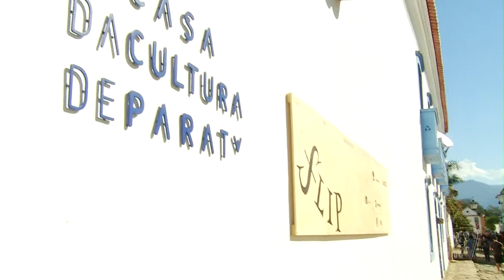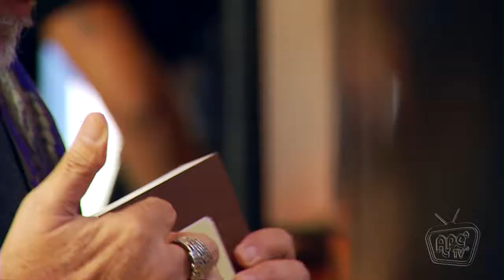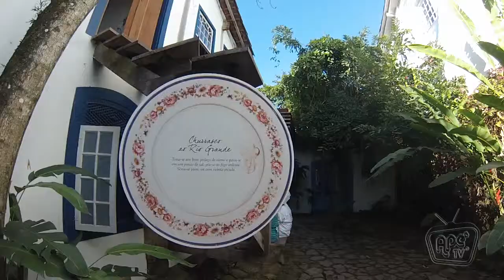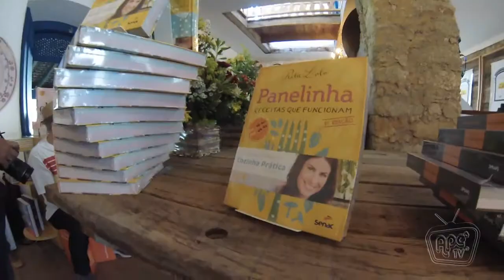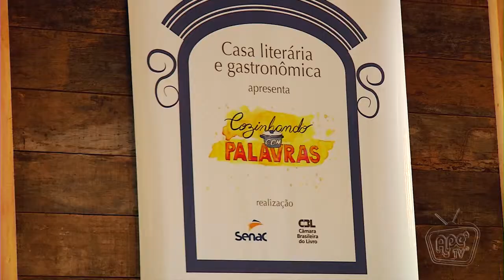Especial Paraty - FLIP - Parte 4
O Programa Apêtv dessa semana está especialmente lindo. Vamos mostrar como é a cidade de Paraty durante a FLIP, um dos maiores festivais literários do mundo.